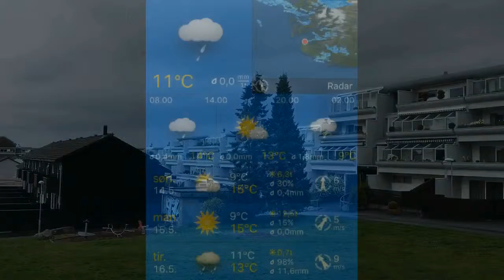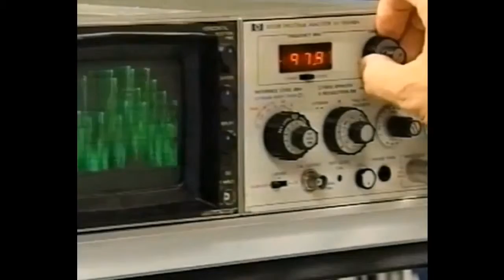14.05.2017, 10.00 Stavanger: cloudy, drizzle 11°C. Vind: SSØ/3 m/s.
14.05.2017, 10.00 Stavanger: cloudy, drizzle 11°C. Vind: SSØ/3 m/s.